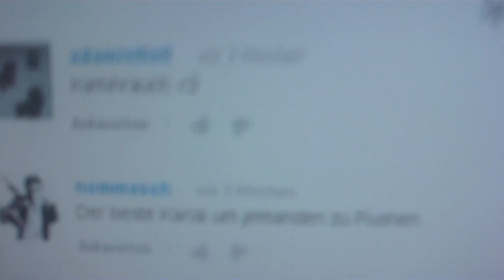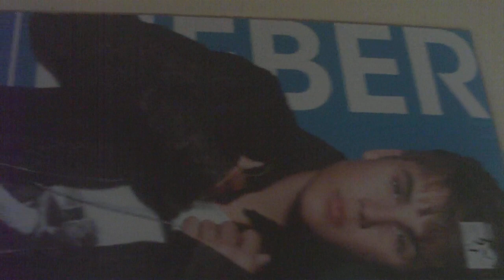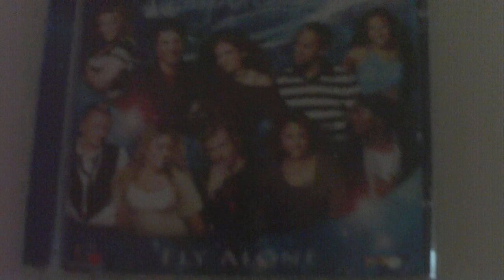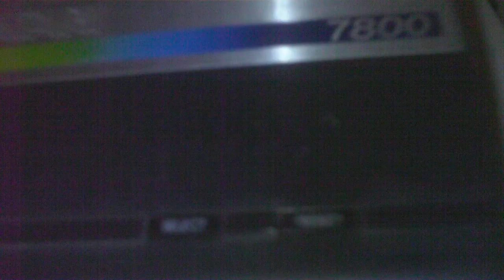PROMOntag - DU wirst promotet!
Ihr habt guten Content, es fehlt aber an Reichweite? PROMONTAG! Jeden Montag wird ein Video Promoted!

Bewerben? GAANZ EINFACH! Packt euer Video unter CC - Lizenz (damit leidet die quali nicht durch reupload) als Videoantwort hier dreunder!